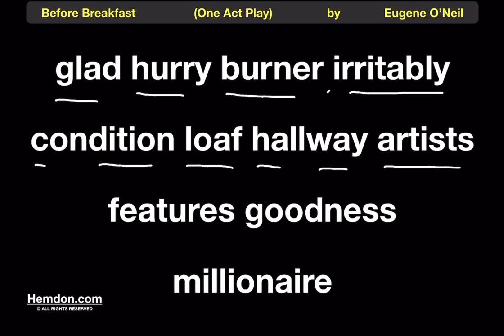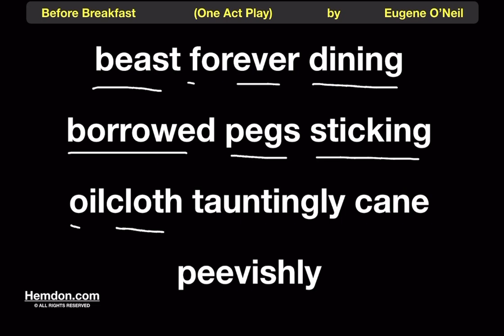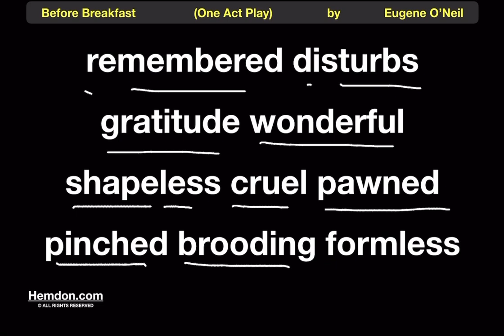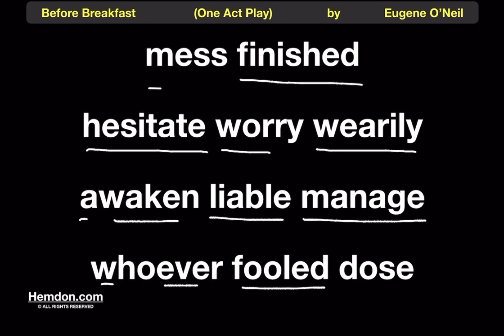Before Breakfast by Eugene O’Neil, Pronunciation of Difficult Words 1